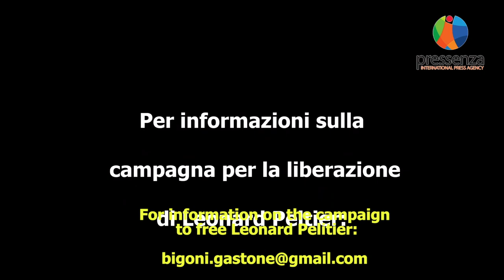Moni Ovadia Appello Leonard Peltier SUB ENG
Following up on the recent campaign launched by the Centre for Peace in Viterbo, we asked the actor Moni Ovadia to make a statement in support of Leonard Peltier. We hope it will be the first in a series that will see well-known and lesser-known personalities take a stand and keep up the necessary pressure for the release of this man.